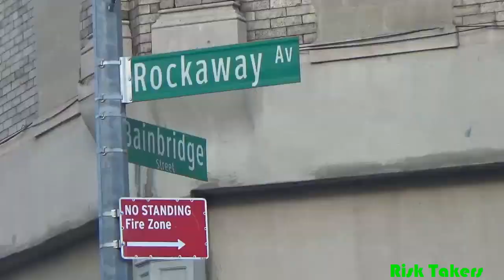RISK TAKER SAMPLE ONE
SHOOT BY SMOOTH ONE PRODUCTIONS
MODELS INQUIRING ABOUT PHOTO SHOOTS